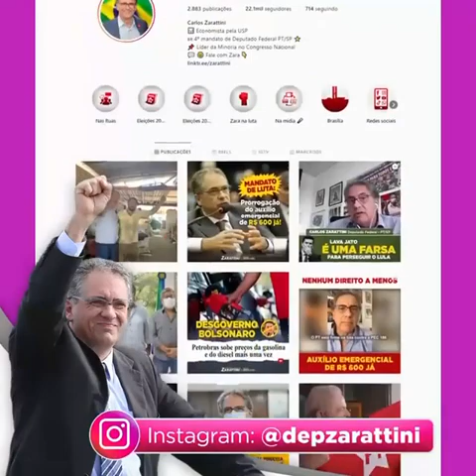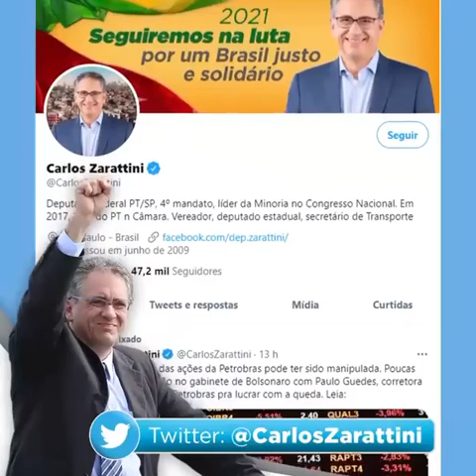2021: Se liga no orçamento fake de Bolsonaro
2021: Se liga no orçamento fake de Bolsonaro